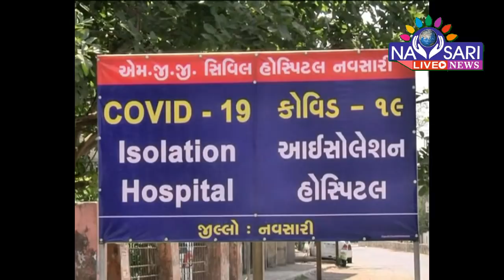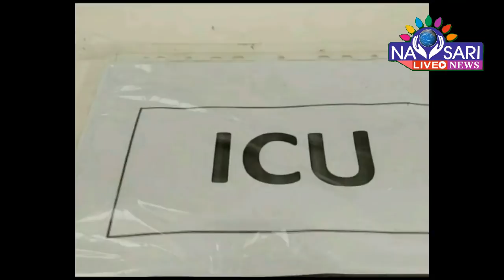Navsari Live :- one more corona positive case in Navsari. Total :-677